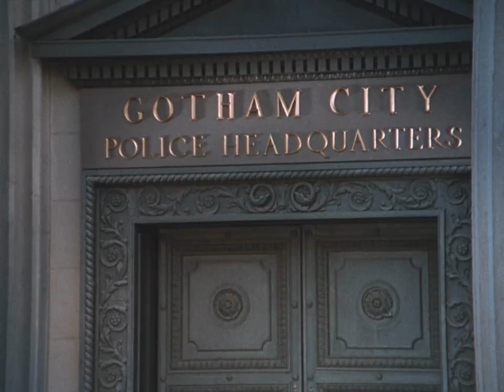1960s BATMAN TV SERIES - unOfficial Epic Trailer - Season 1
*Another glorious morning in Gotham City!*

Millionaire Bruce Wayne (Adam West) and his young ward Dick Grayson (Burt Ward) lead a double life, secretly being crime fighters: Batman and Robin. The series takes place in Gotham City, which is constantly threatened by various villains: the Joker (Cesar Romero), the Riddler (Frank Gorshin), the Penguin (Burgess Meredith), Catwoman (Julie Newmar) and many others. Unable to cope with such a dangerous threat on their own, the city authorities in the person of commissioner Gordon (Neil Hamilton) and police chief O'Hara (Stafford Repp) use a special phone to call for help the Dynamic Duo, who rush in the Batmobile to fight another scoundrel, invariably defeating him.

*Holy copyrights, Batman!*

Font: AdLib Win95BT
Thumbnail image: SeriojaInc

*How could you not watch the show yet?! Use the official and be in front of your Bat-sets. Same Bat-time, same Bat-channel!*